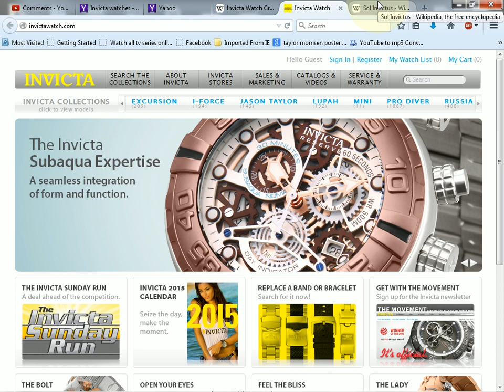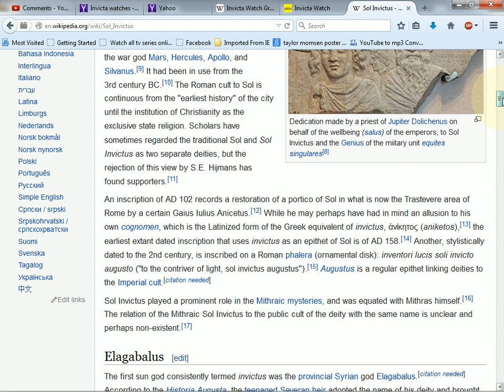INVICTA Watches Trending: Sun Worshippers To the Core